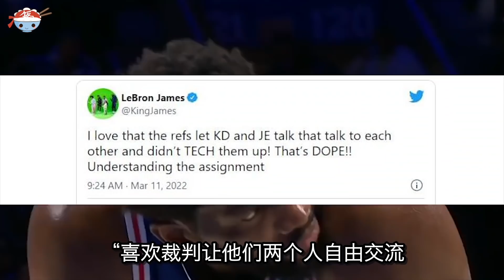【冷飯說】破案了！唇語解讀Kevin Durant與Joel Embiid的球場垃圾話，他們究竟在互噴些什麼？KD簡直殺瘋了！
勇士隊格林曾表示：除了他自己之外，
杜蘭特就是NBA現役，最會說垃圾話的球員。
21-22賽季，恩比德成為了杜蘭特球場垃圾話的最新受害者...

分割線
視頻傳送門：